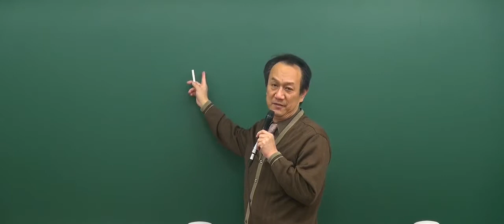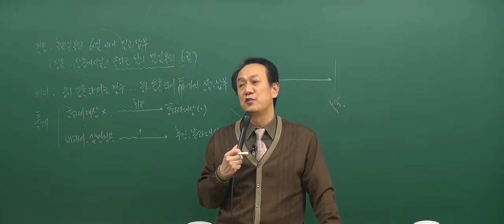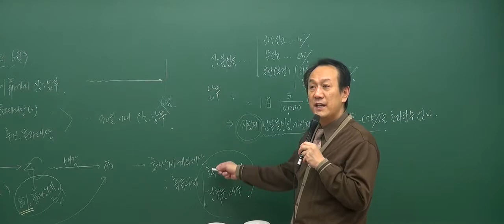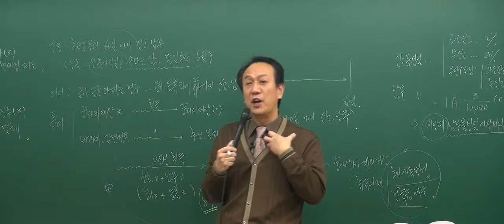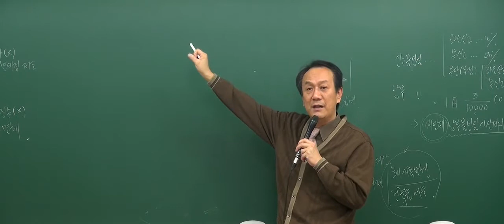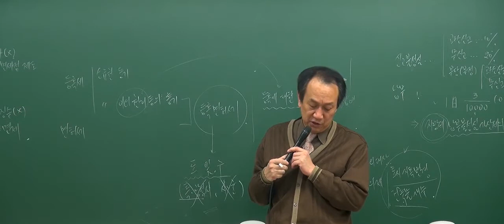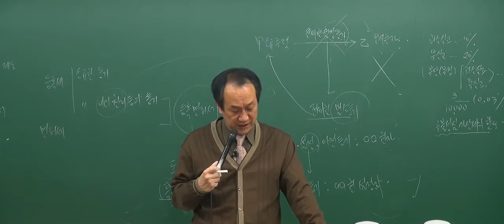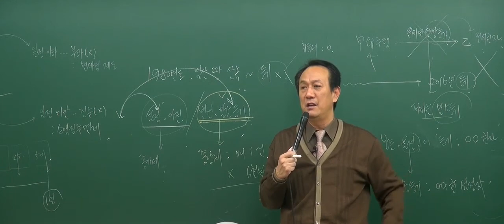[2017기초_3회1강] 공인중개사 강의_부동산세법_ 취득세의 부과와 징수-납세지(P.249)